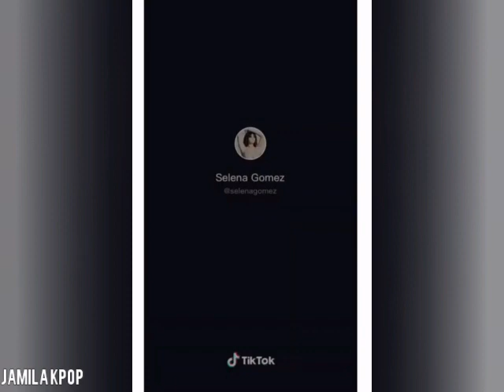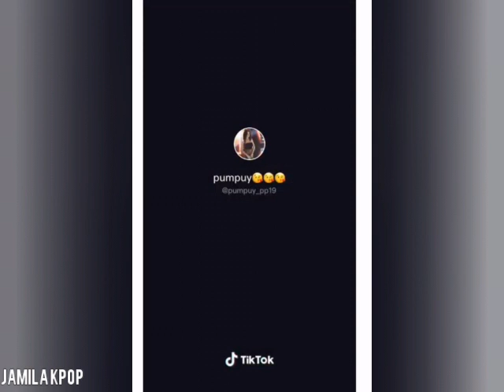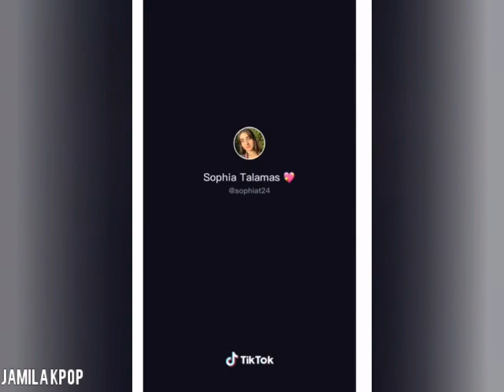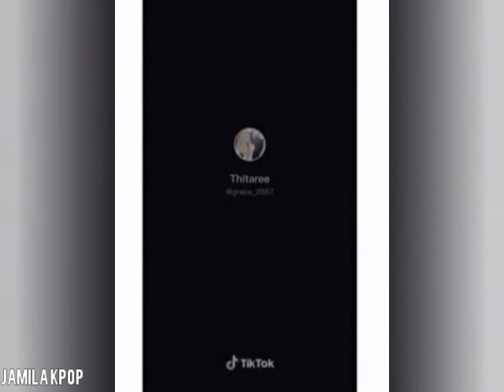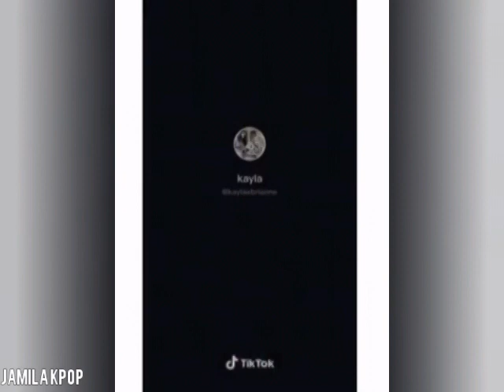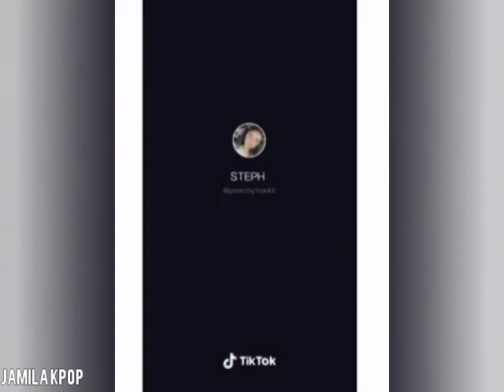Tiktok BlackPink - Ice Cream🍦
# blackpink#icecream#blinks